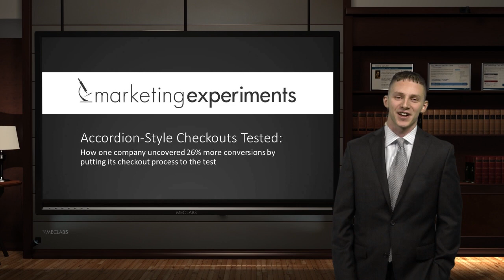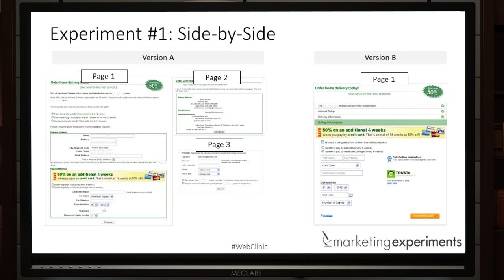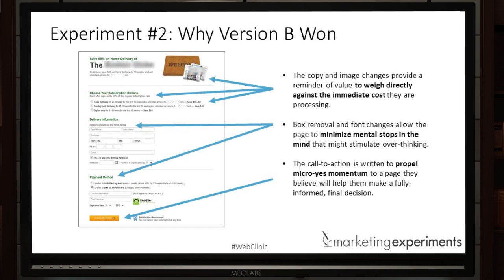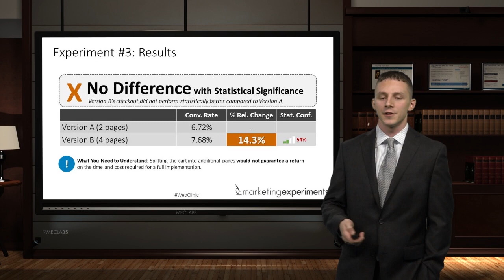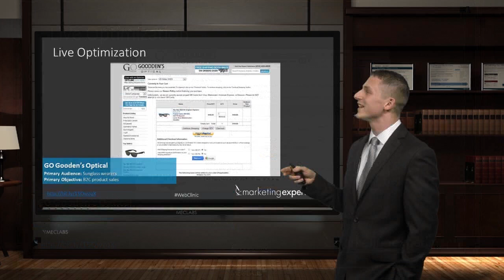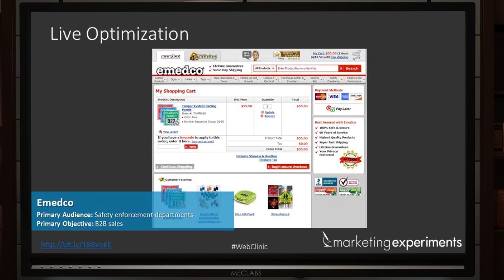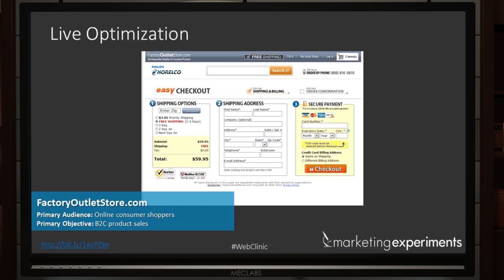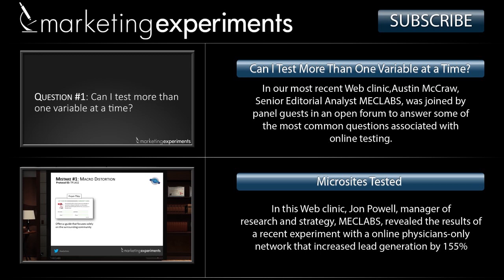Accordion-Style Checkouts Tested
Come play with MECLABS AI Discover how to get instant access to the AI Guild, Prompt School, and the advanced marketing edition of MECLABS AI (Gold).

Accordion-style checkouts, among other developing cart technologies, have become increasingly popular in e-commerce, especially from its use by top-grossing companies.

But, does this style perform better?

Watch this Web clinic replay to learn more from Jon Powell, Senior Manager of Research and Strategy about how accordion-style checkouts impact optimization.

Learn more from Flint with a MECLABS online marketing course.
Courses include certification in
•    Online Testing
•    Value Proposition Development
•    Landing Page Optimization
•    Email Messaging Optimization